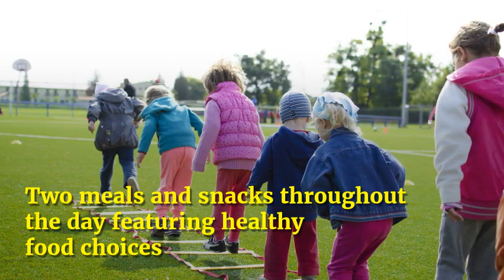Preschool San Diego and Preschool Chula Vista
If you are hunting for the best educational child care in San Diego, you've found it. We've developed an atmosphere in which your youngster can thrive, develop, discover, and really feel safe. All of our staff is fully accredited and puts the needs with the young children in their care above all else.